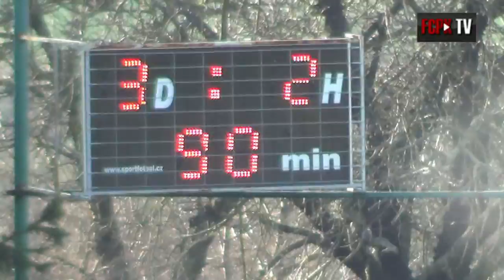Divize C 2016/2017 18.kolo - sestřih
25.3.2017  FCPK - Kutná Hora  3:2